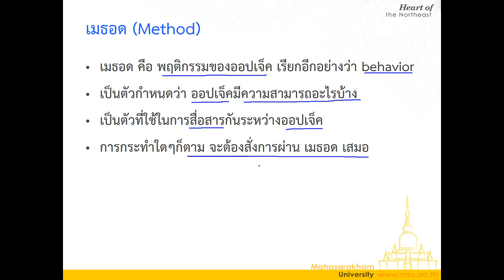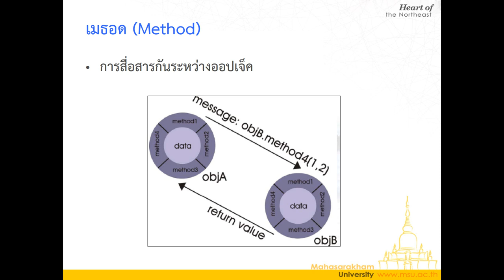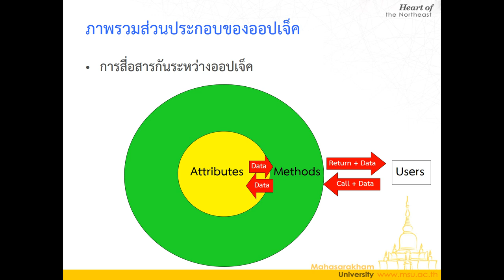Lecture 1 OOP Abstraction - 07 Method และการสื่อสารระหว่างคลาส